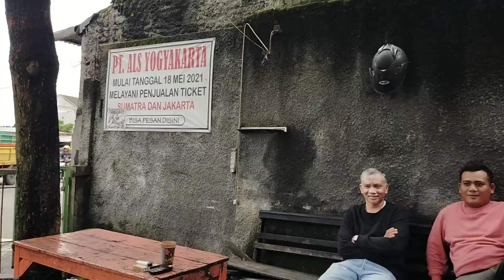KIRIMAN AKSESORIS UNTUK BUS ALS 246..‼️AC BUS ALS 386 DISERVICE PAK AGUS || BUS ALS 330 DI JOGJA